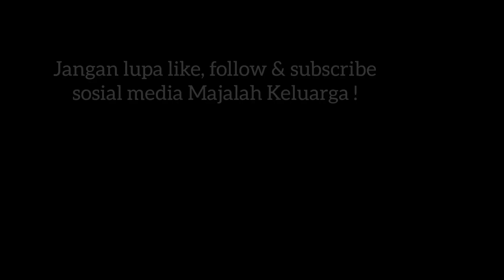Peralatan Dapur Wajib Ada Di Rumah! Mudah & Jimatkan Masa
Setiap orang mesti ada alatan pembantu yang memudahkan kerja di dapur kan? Tak kisah la dari sekecil bantuan, hingga yang sangat memudahkan kita. Macam yang kami tunjukkan ni la, anda semua familiar tak dengan barangan ni? Atau ada alat dapur bantuan lain yang kami tunjukkan, tapi sangat berguna? Boleh drop komen kat bawah!